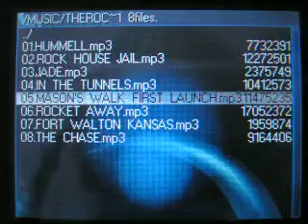r4ds music player view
no sound, srry. the song are from a movie called 'the rock'. it just shows u what the format of the music player is